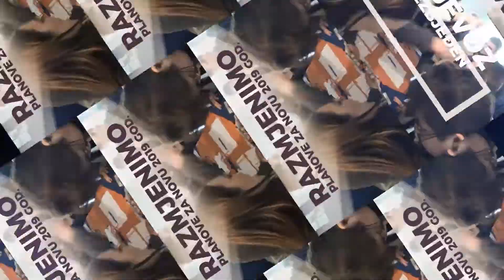POZIV NA PETU IZVJEŠTAJNO - IZBORNU SKUPŠTINU LABURISTIČKE STRANKE BiH 28.12.2018. GODINE